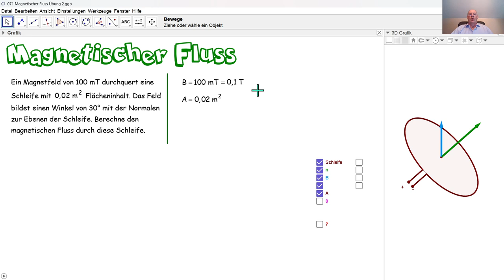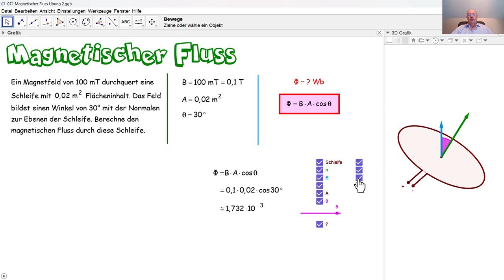Physik 5PhD071 Der magnetische Fluss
Wir berechnen den magnetischen Fluss durch eine stromdurchflossene Schleife.